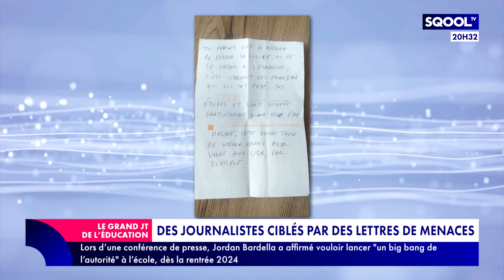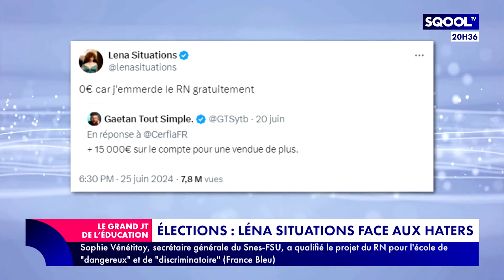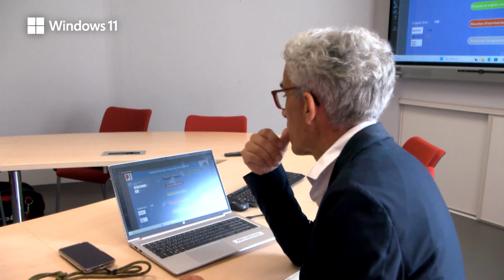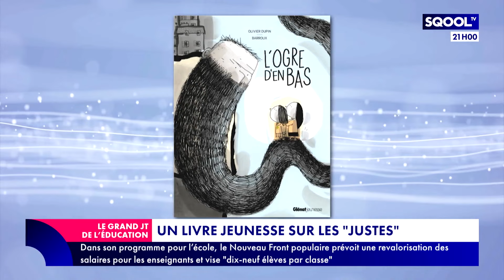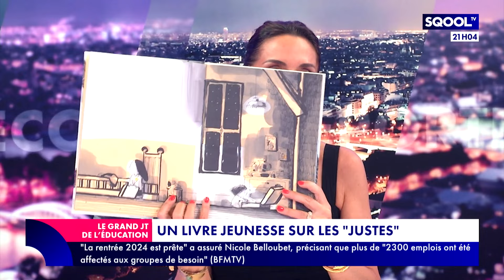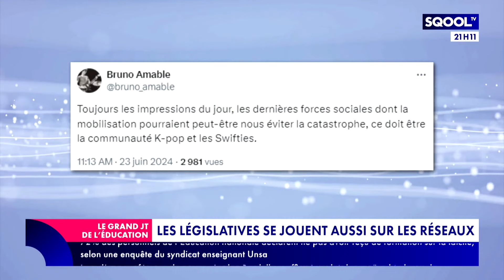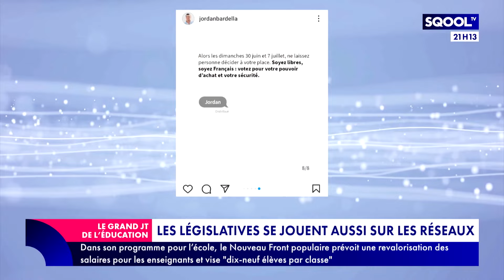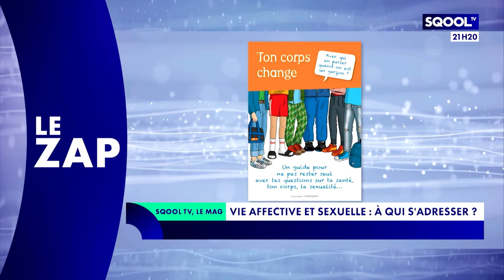Le Grand JT de l'Éducation (27/06/2024) - Quel est l'impact de la pornographie chez les jeunes ?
Les jeunes sont confrontés, de plus en plus tôt, à la pornographie. Cette industrie peut considérablement impacter leur développement, mais aussi leurs relations amoureuses et affectives. Pour en parler, Virginie Guilhaume reçoit Ludi Demol Defe, spécialiste de l'information de la vie affective et sexuelle des ados et Dr Kpote, animateur en prévention vie affective et sexuelle et auteur.
En deuxième partie, on retrace, à travers un livre jeunesse, l'histoire des "Justes" pendant la Seconde Guerre mondiale. Olivier Dupin, auteur de "L'Ogre d'en bas", en parle.
Emma Férey en dit plus dans sa chronique "Quoi de neuf sur les réseaux ?".